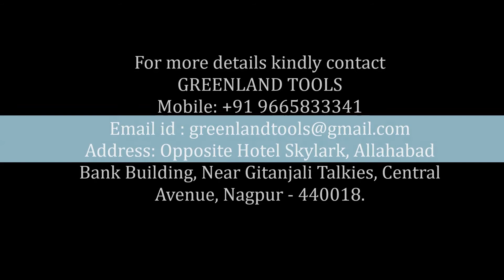Disc Mill / Masala Mill / मसाला चक्की